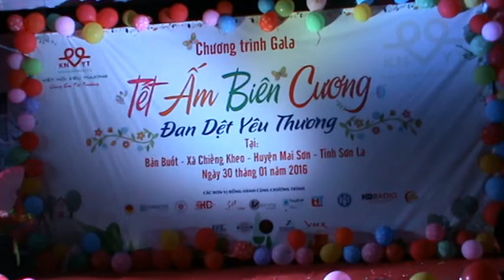KNYT Tet Am Bien Cuong 2016 Thi Mau Len Chua (Mau Thanh Dac Minh)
Tiết mục Thị mầu lên chùa do bạn Mậu Thành và Đắc minh biểu diễn. Chương trình Tết ấm biên cương 2016 tại Bản Buốt, xã Chiềng kheo, huyện Mai sơn, tỉnh Sơn la.

Chương trình nằm trong chuỗi hoạt động Tết ấm biên cương do Hành trình Kết nối yêu thương phát động và tổ chức.